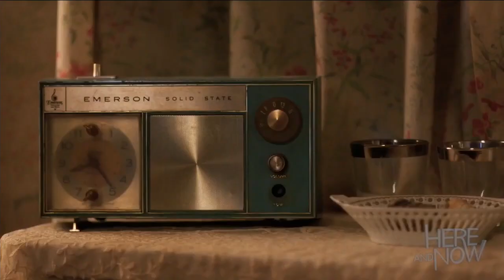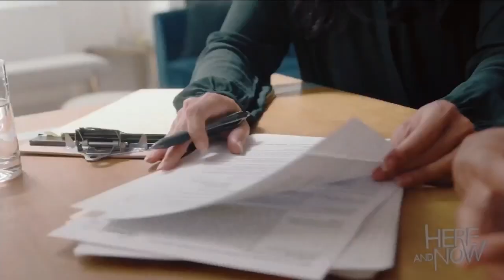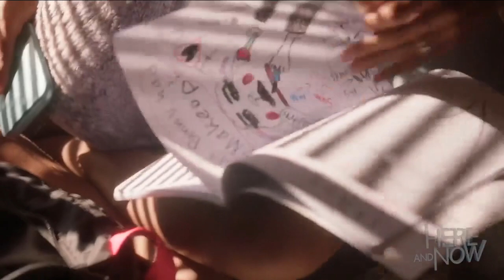ABC Here and Now October 2023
In 2022 there were over 240K domestic violence incident reports filed by the NYPD – proof that much is needed to eradicate the public health crisis. Urban Resource Institute (URI) is at the forefront of providing comprehensive intervention and prevention programs and services to help end cycles of domesticviolence. Dr. Carla Smith, Ed.D., URI Deputy CEO and survivor, Hope Dawson Sessoms sit down with Sandra Bookman on abc7NY Here and Now to discuss.